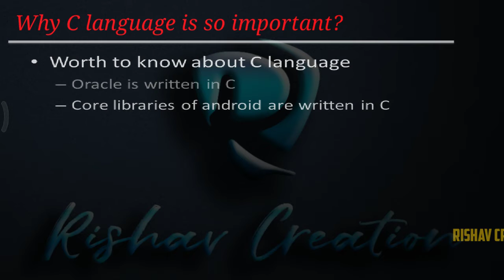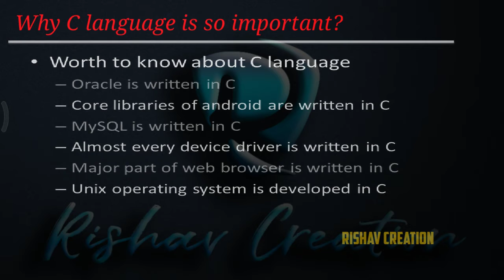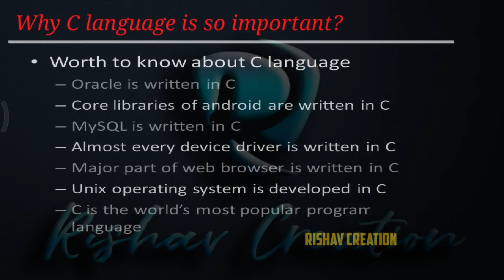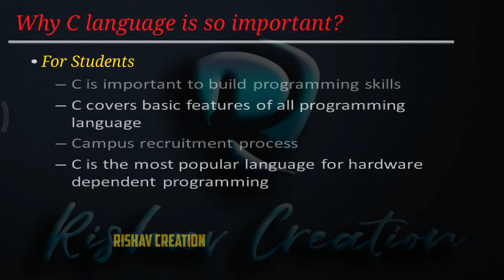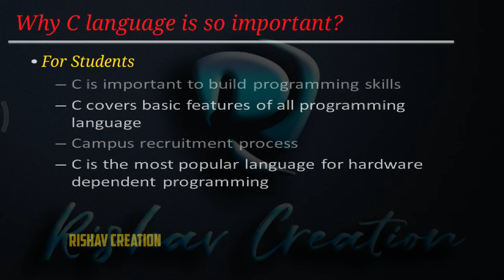Lecture 1 Introduction to C language Part 1 (Hindi) / Rishav Creation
C language by Rishav Raj in Hindi

This video is designed for beginners. Who is NEW in Programming field. But this video covers most of the typical concepts. You will learn from the basics but reach a master level programmer. All video in C language are in Hindi.